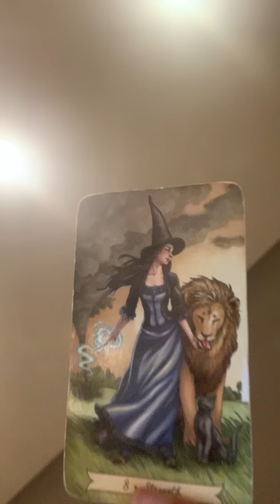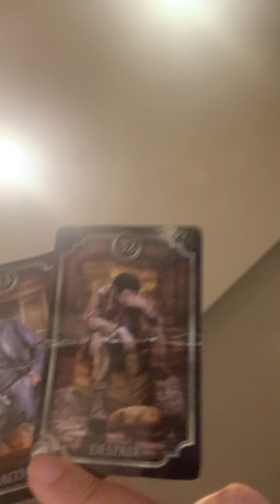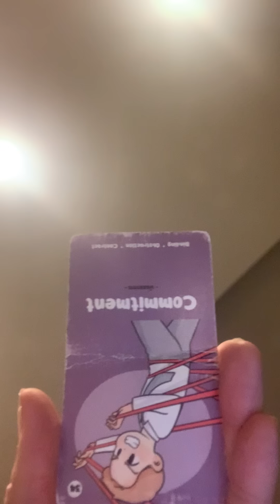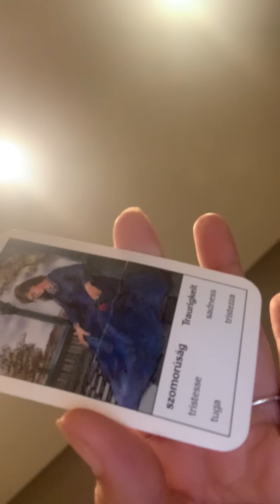In Tears😢used MAGIC 2 get you 2 marry them💔married them way too fast 🧐they been love bombing you!